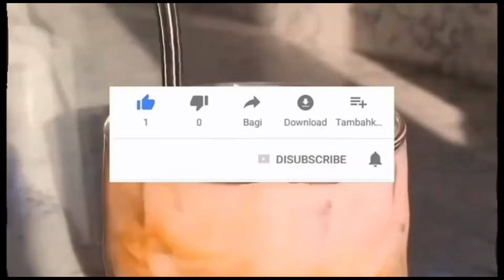fairy makeup tutorial | tiktok compilation✨